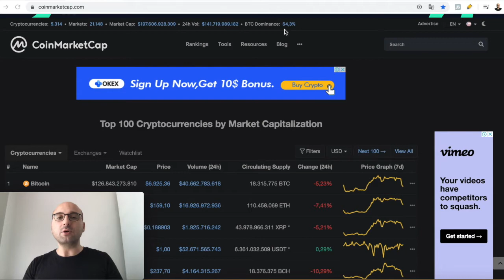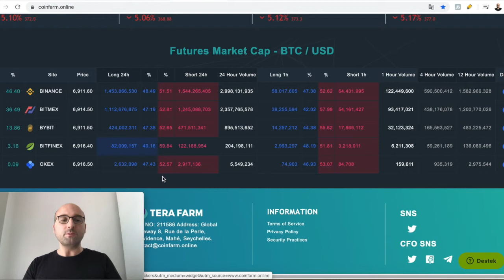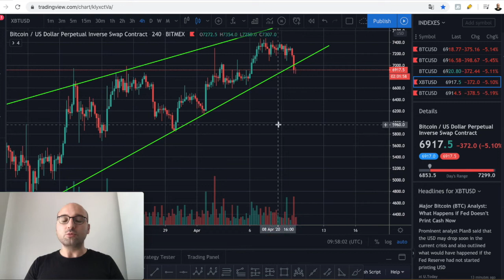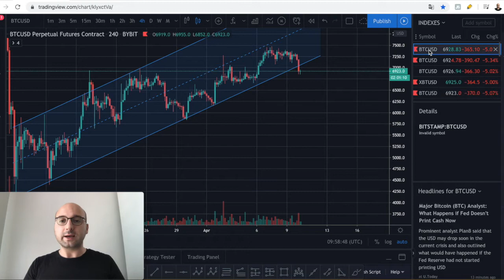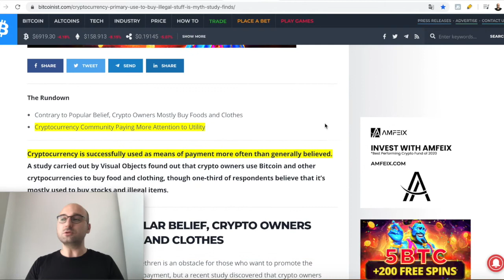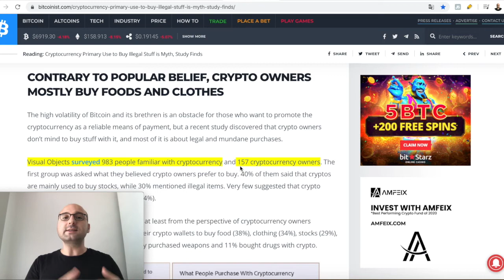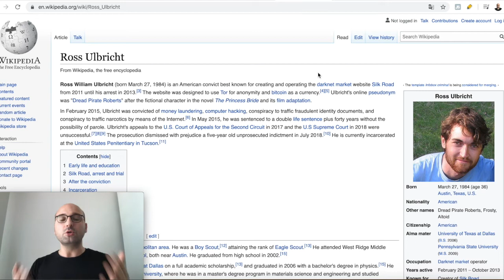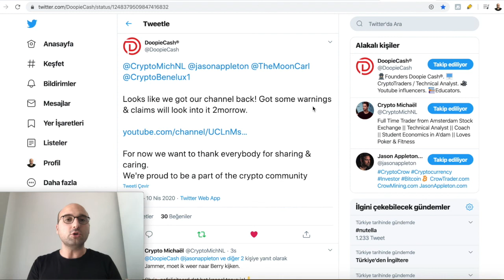Bitcoin Günlük Teknik/Temel Analiz & Güncel Haberler - 10.04.2020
GÜNLÜK Bitcoin Analizleri & Haberler